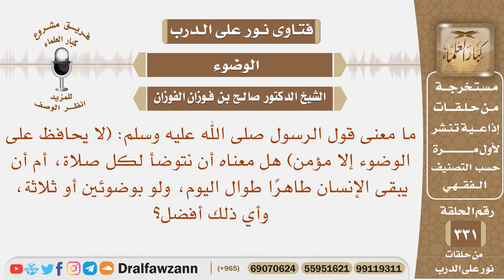ما معنى الحديث(لا يحافظ على الوضوء إلا مؤمن) هل معناه أن نتوضأ لكل صلاة، أم ماذا؟ الشيخ صالح الفوزان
نص السؤال: ما معنى قول الرسول صلى الله عليه وسلم: (لا يحافظ على الوضوء إلا مؤمن) هل معناه أن نتوضأ لكل صلاة، أم أن يبقى الإنسان طاهرًا طوال اليوم، ولو بوضوئين أو ثلاثة، وأي ذلك أفضل؟
السيرة الذاتية :
للاشتراك في قناة الشيخ صالح الفوزان

رئيس الفريق
لمشروع كبار العلماء